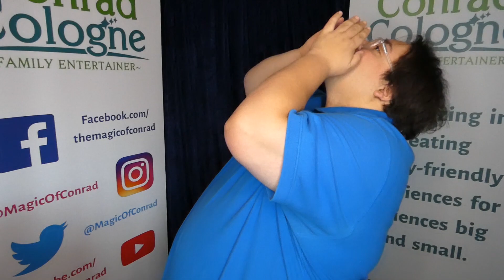Amazing Ping Pong Ball Trick - Conrad Cologne- New Jersey's Favorite Family Entertainer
You'll never look at Ping Pong Balls the same way again. This routine uses a little balance and a whole lot of magic. This video was made for the Spark Creativity Group

Conrad Cologne is an entertainer based in New Jersey in the United States. He specializes in crafting family-friendly experiences for audiences big and small.

TheMagicOfConrad.com